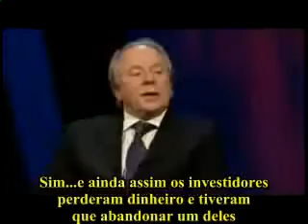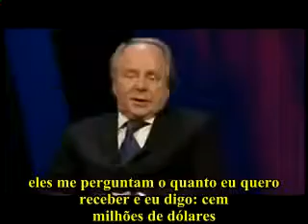A crise da hipoteca subprime Last Laugh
A crise financeira mundial vista pelo humor inglês. Teve milhões de acessos, em poucos dias. Produção britânica, já foi legendado para o espanhol e italiano.

Humor e realidade.

A crise do subprime de 2009 ainda está ressoando por toda a economia global, mas ainda não é totalmente compreendido por muitos. Queremos ajudá-lo para .